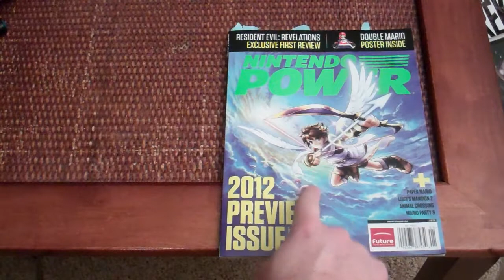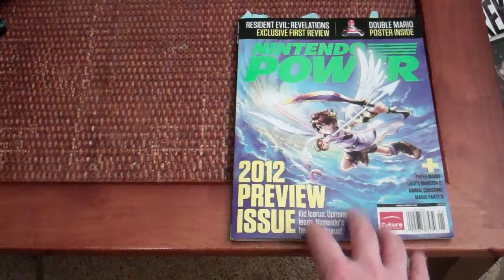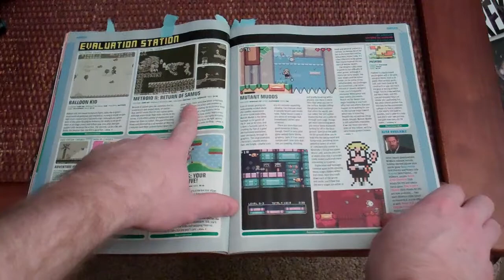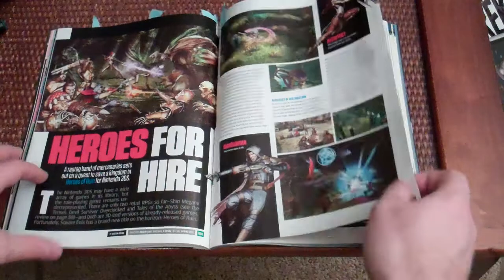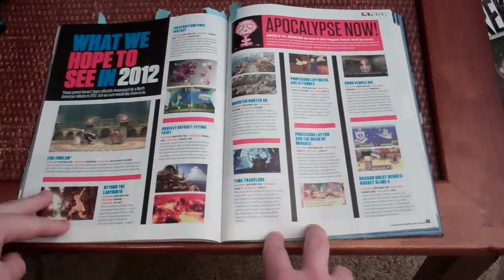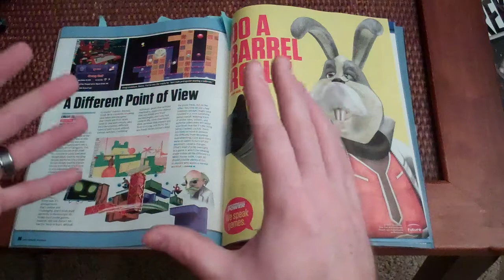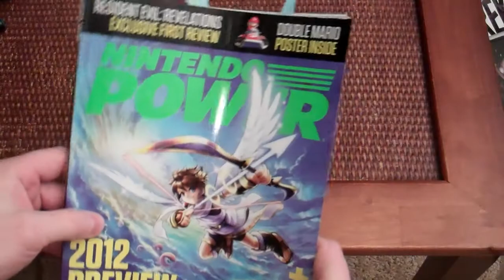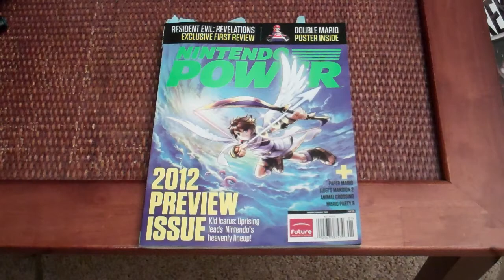Nintendo Power 2012 Preview Issue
I often give Nintendo Power grief but I was actually really surprised with this issue. Lots of fantastic stuff in here, definitely go check it out.